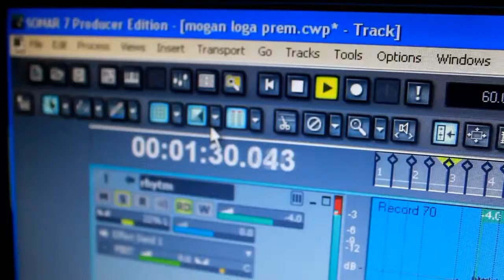17 Thendral Vanthu Rock Version from Malaysiatribute